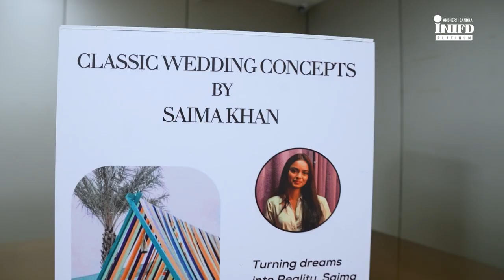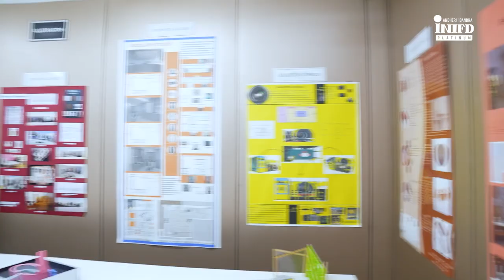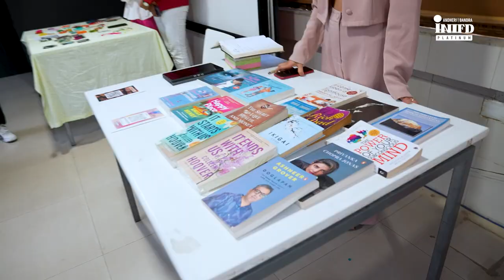Tanhaji Designer and National Award winner, Nachiket Barve at NIFD-Andheri/Bandra